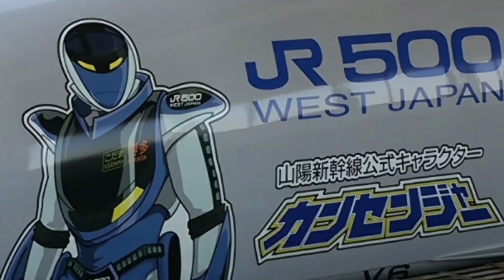500系新幹線カンセンジー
ミュージシャン: Anton_Vlasov